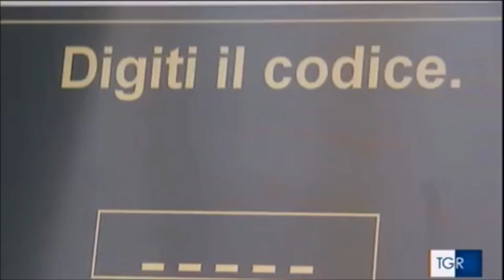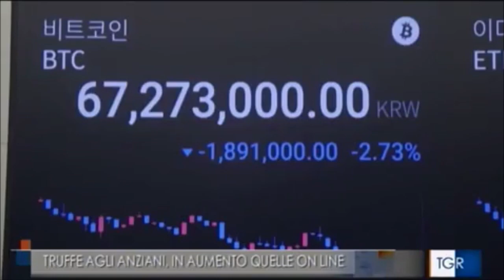Truffe agli anziani su internet, a Trieste un convegno con i responsabili delle forze dell'ordine